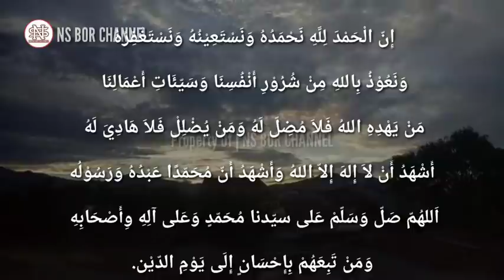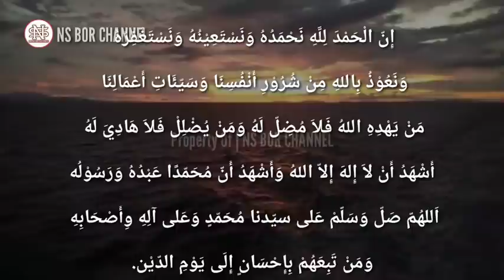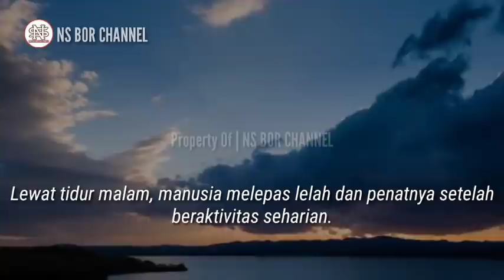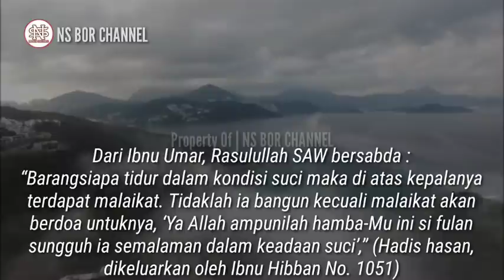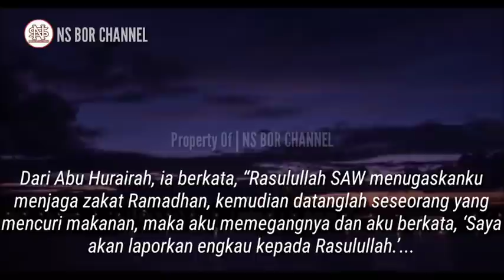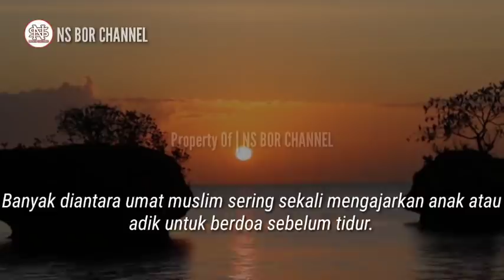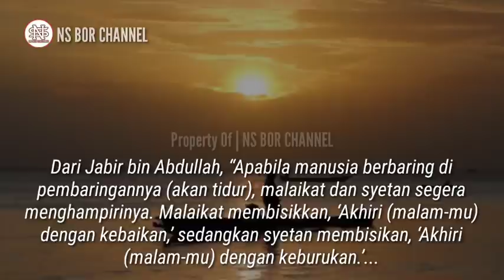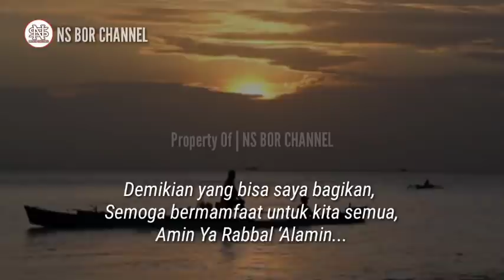Lakukan 4 Hal Ringan ini Agar Saat Tidur Dijaga Malaikat | Sabda Rasulullah SAW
Malam adalah waktu yang istimewa.
Allah SWT menciptakan malam hari sebagai waktu untuk beristirahat bagi semua makhluk-Nya.
Lewat tidur malam, manusia melepas lelah dan penatnya setelah beraktivitas seharian.
Namun begitu, bukan berarti ketika tidur kita bebas dari gangguan setan, Setan tetap akan menganggu manusia meskipun sedang tidur agar melakukan dosa, kadang-kadang gangguan itu hadir dalam bentuk mimpi.
Itulah sebabnya dianjurkan berdoa sebelum tidur, Agar Allah melindungi dan malaikat menjaga kita dari gangguan setan saat tidur.

Lalu Amalan Apa saja agar malaikat menjaga kita saat tidur ??

Jazakumullah..

Di Channel ini juga membahas doa - doa lainnya seperti :
amalan dzikir
dzikirpenarik rezeki
doamustajab
doa penarik rezeki
doa mujarab
rezeki berlimpah
rezeki mengalir deras
doa terkabul
dzikir pagi
amalkan sholawat
Amalan Rezeki
Nasib Berubah
amalan
Drajat rezeki
doa
Sholawat
Sholawat nabi
Amalankan Segera
Rezeki Melimpah